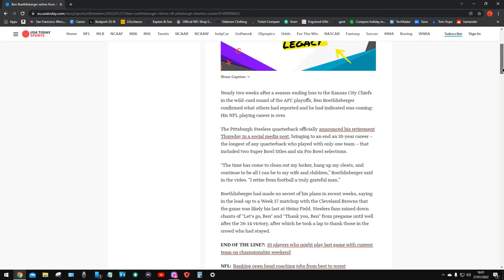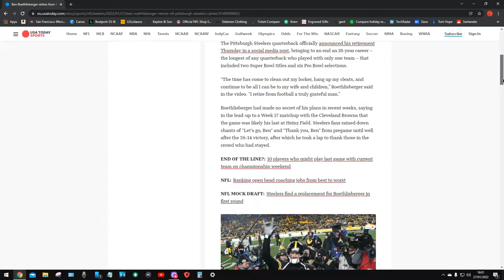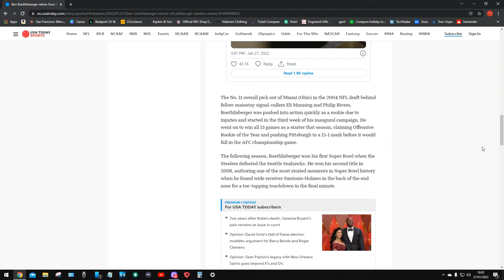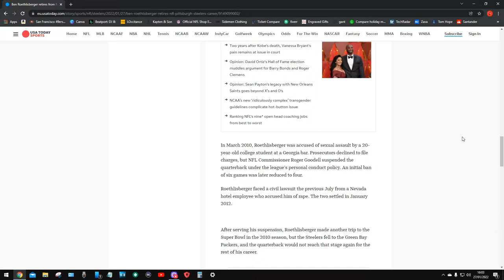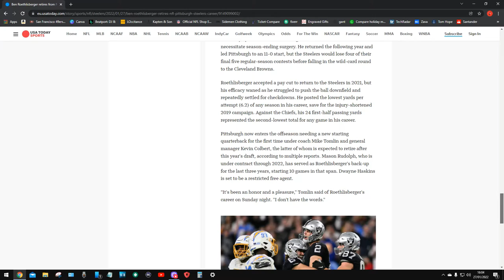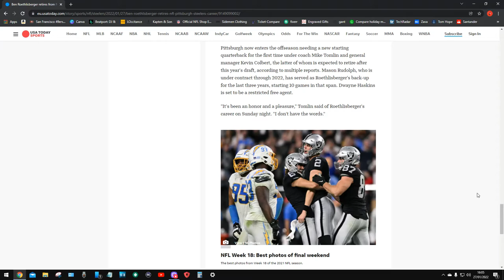Ben Roethlisberger Retires After 18 Seasons